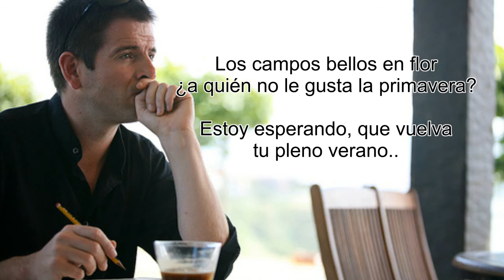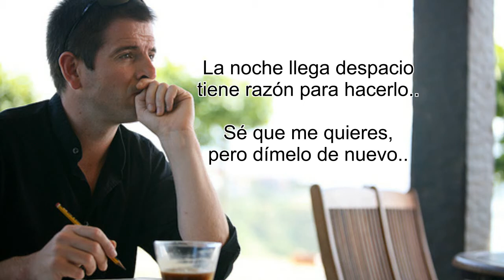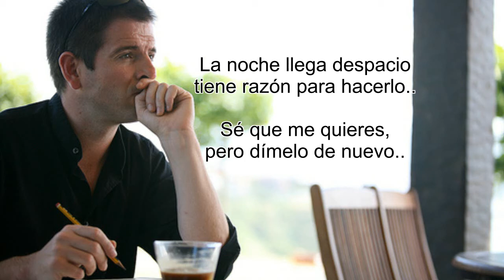Traducido Mikel Urdangarin Egun Argian (Kizrmx)